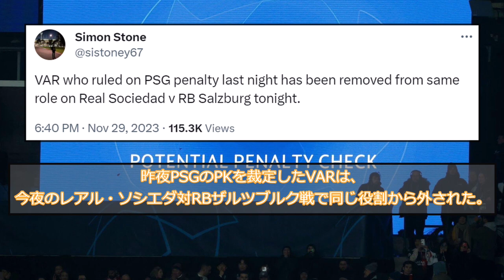【処分確定】PSG対ニューカッスル戦担当のVARが処分！！ソシエダ戦にも影響！！